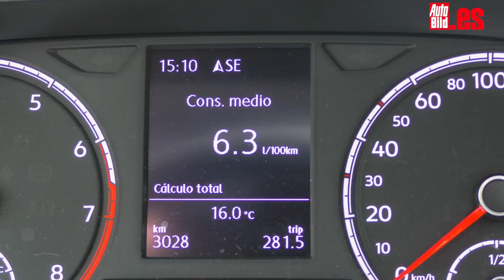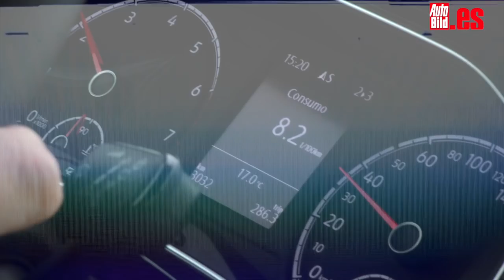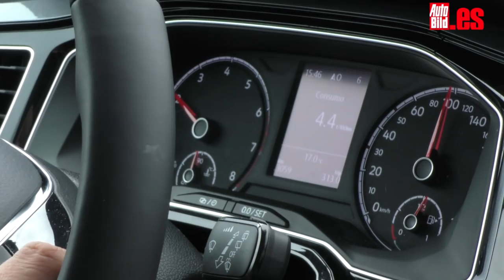Cómo ahorrar con un coche de gasolina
Uno no se pasa la vida haciendo números para tirar el dinero a la cuneta. Además, hay cosas en las que merece la pena invertir tiempo y dinero y otras en las que, sencillamente, se despilfarran recursos por no haberse parado a pensar cómo ser más eficiente. Por eso, en este vídeo te enseñamos cómo ahorrar al conducir un coche... de gasolina.

Ahorra hasta un 20% en tus vacaciones

Y no hace falta que sea en tu trayecto diario al trabajo o en el viaje de tus vacaciones de verano. Sea un día cualquiera o de la temida operación salida, lo importante es que conozcas estos trucos para practicar una movilidad ecológica y económica y que así te afecte algo menos el precio de la gasolina.

Aunque algunos son consejos comunes a casi todos los vehículos, los motores de gasolina o de explosión tienen unas particularidades que conviene conocer, para ahorrarte dinero en carburante y, a medio o largo plazo, en averías, ya que un uso adecuado de su palanca de cambios o de otras funciones puede alargar increíblemente la vida útil de muchos de sus componentes. ¡Y eso también es ahorro!

Esto ahorra cada coche con la bajada de gasolina

La conducción suave y anticipativa siempre es recomendable para ahorrar; por contra, los acelerones, las frenadas fuertes, los volantazos... disparan el gasto de gasolina, pero también, el de los elementos de desgaste (discos y pastillas/zapatas de tambor, neumáticos, amortiguadores).